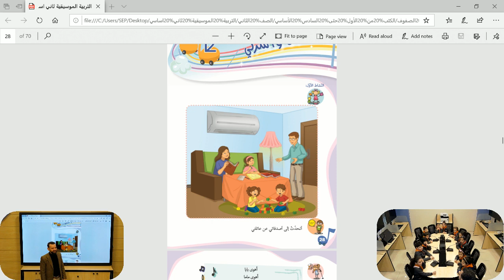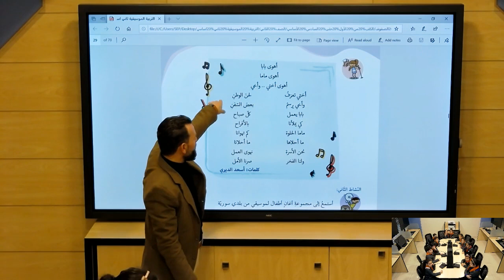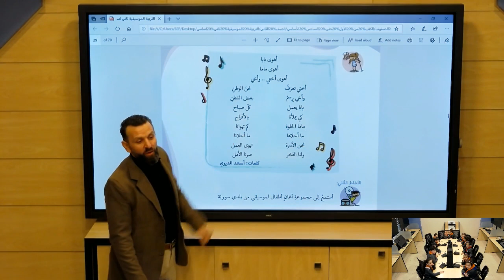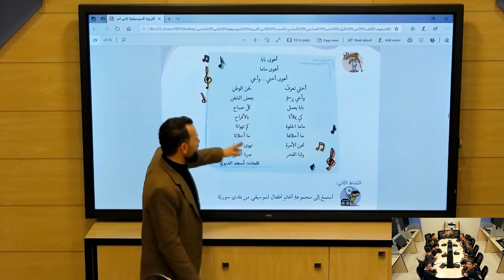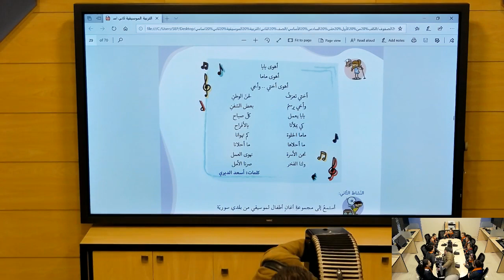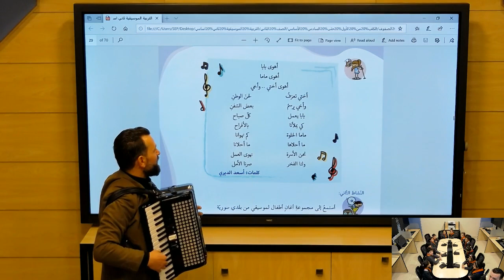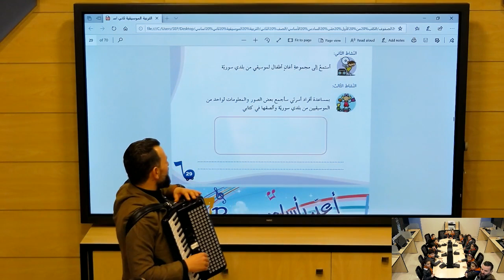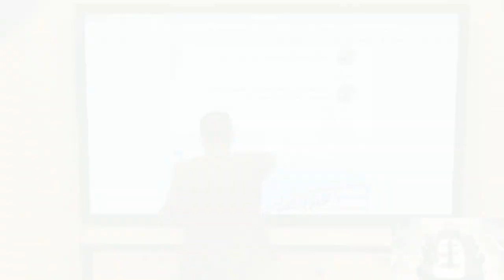الثاني -موسيقا-أنا وأسرتي